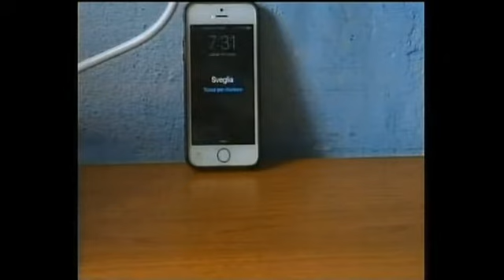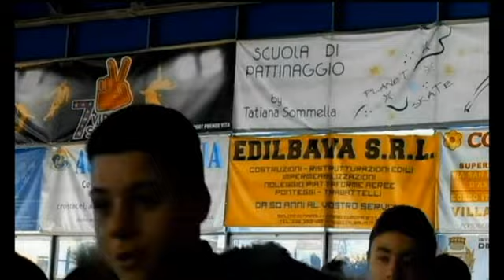giovani combattenti prima parte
film azione genere arti marziali